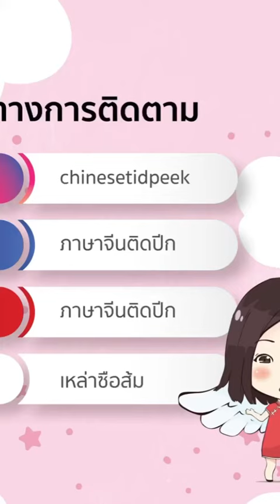《巨人的花园》 by Hou Laoshi